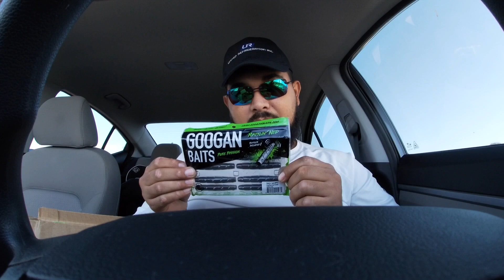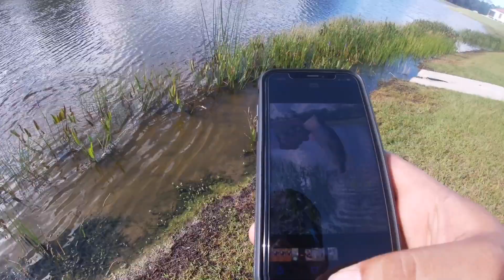I WON MY FIRST GIVEAWAY! | **Unboxing**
I finally won my first giveaway, shoutout for the amazing baits he sent me. Y’all go check out his page it’s definitely full of great content you don’t want to miss out.